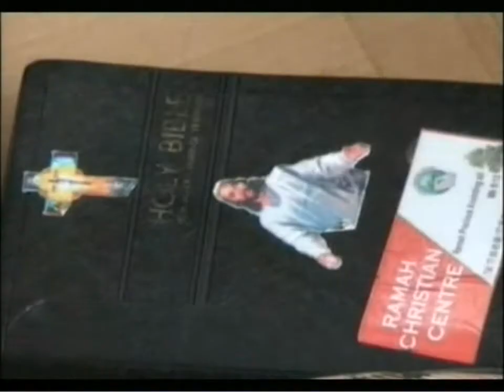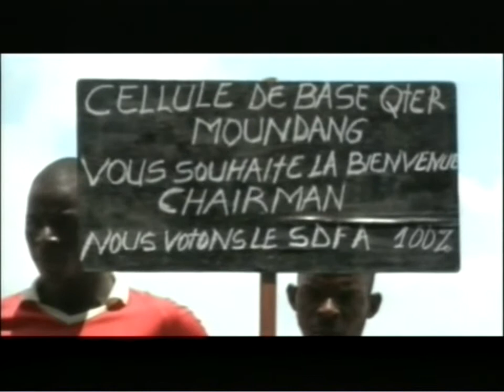PIDGIN NEWS DU 18 09 2013